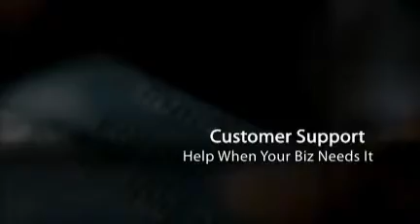Point of sale canada